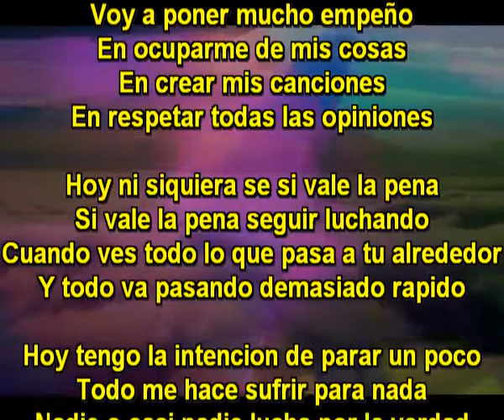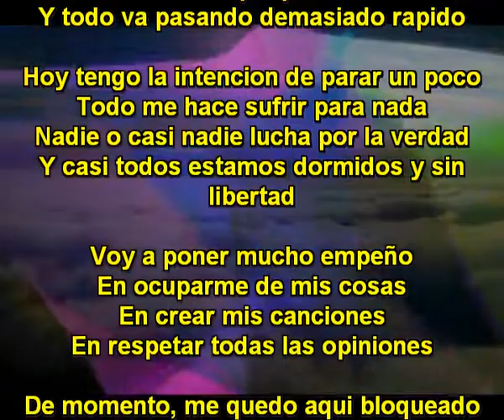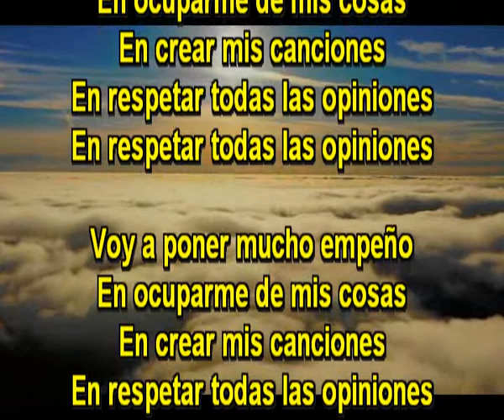Bloqueado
Voy a poner mucho empeño
En ocuparme de mis cosas
En crear mis canciones
En respetar todas las opiniones

Hoy ni siquiera se si vale la pena
Si vale la pena seguir luchando
Cuando ves todo lo que pasa a tu alrededor
Y todo va pasando demasiado rapido

Hoy tengo la intencion de parar un poco
Todo me hace sufrir para nada
Nadie o casi nadie lucha por la verdad
Y casi todos estamos dormidos y sin libertad

De momento, me quedo aqui bloqueado
No veo la manera de hacer lo que me gusta
Mi medio de locomocion esta parado
Aqui me quedo, no voy a ir a ningun lado

Espero que pronto pueda cambiar de opinion
Que pueda seguir viajando como me gusta
Que todo se haya arreglado para todos
Que ya no existan guerras ni pandemias